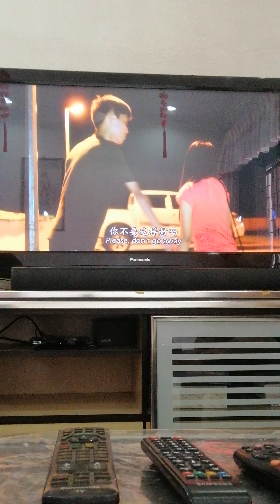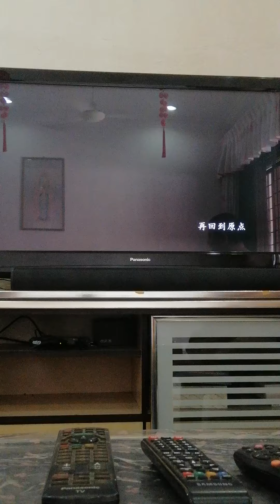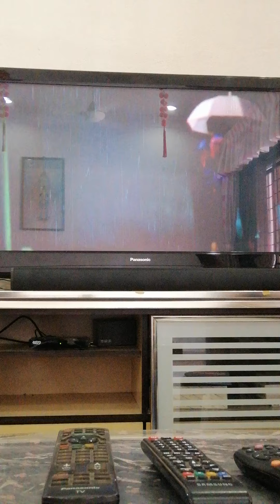这个是最伤心的影片